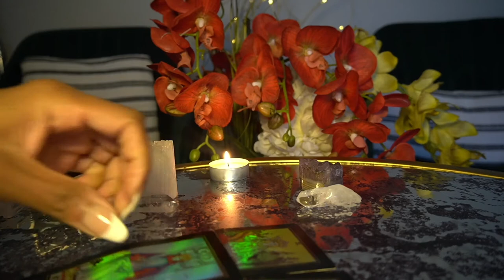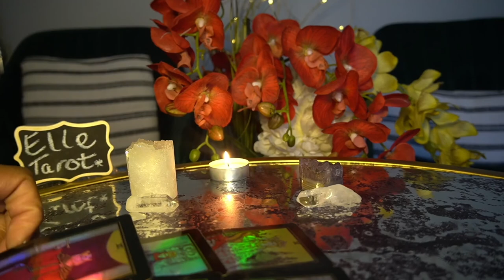GEMINI DEC '21 GIMME' WHAT I DESERVE FOR PUTTING UP WITH YOU